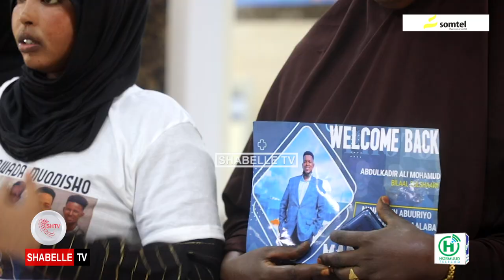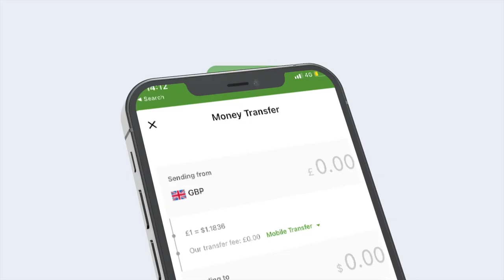Bilaal Bulshaawi oo caawa lagu dhaawacay Muqdisho.